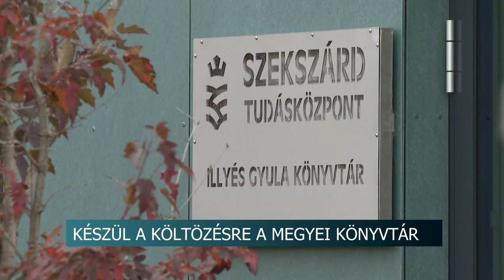Készül a költözésre a megyei könyvtár-Komoly logisztikát kíván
Hamarosan beköltözhet a szekszárdi megyei könyvtár a Tudásközpont épületébe, és ezzel egy több mint fél évszázados álom válhat valóra, hiszen a háború után az országban elsőként 1961-ben itt épített könyvtár néhány év alatt kinőtte falait. A költözés azonban komoly logisztikát igényel melynek előkészületei már hónapok óta tartanak.